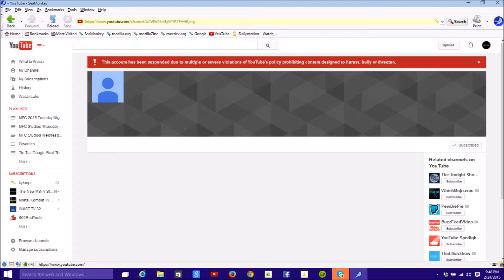Sheriff RatchitTown has been suspended